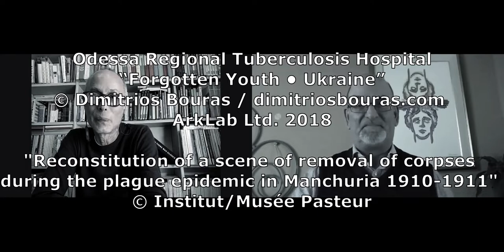"This Day and Age" episode 4, part 1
"This Day and Age"
With host David Wisner

Featuring special guest
Dimitris Bouras

Conception: Blue Dogs Roaring

Photo credits:
Odessa Regional Tuberculosis Hospital
“Forgotten Youth • Ukraine”
© Dimitrios Bouras / dimitriosbouras.com ArkLab Ltd. 2018

"Reconstitution of a scene of removal of corpses during the plague epidemic in Manchuria 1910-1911"
© Institut Pasteur/Musée Pasteur

Episode 4, part 1 April 22, 2020

Renowned photojournalist Dimitris Bouras is the featured guest in studio 2 with "This Day and Age" host David Wisner for a wide-ranging discussion on pandemics and society. Mr. Bouras recounts his initial involvement in a Global Health and Security project in 2013, during which he studied the outbreak of tuberculosis in Ukraine. Mr. Bouras describes the project that emerged from his time in Ukraine, which he calls "The Loneliness of the Coffin. in the Aftermath of the Pandemic."

About "This Day and Age"

The purpose of this series of interviews is to talk informally, remotely, about what to expect after Covid-19 subsides. The day after, so to speak. The program will serve to highlight in English the thinking of Greek colleagues on a subject which is just now beginning to see the light of day in very select circles. Invited guests will be welcome to reflect on how their training may have equipped them to think in post-virus terms, share what they are reading on the subject, and draw attention to some of the inspiring efforts Hellenes are making to help their fellow citizens cope with the lockdown.

David Wisner is Professor of International Relations  at ACT -- the American College of Thessaloniki and Executive Director of the Dukakis Center.